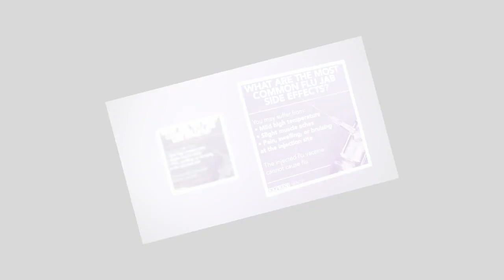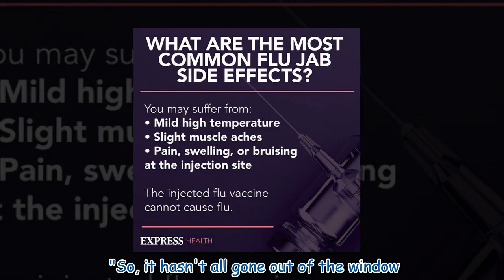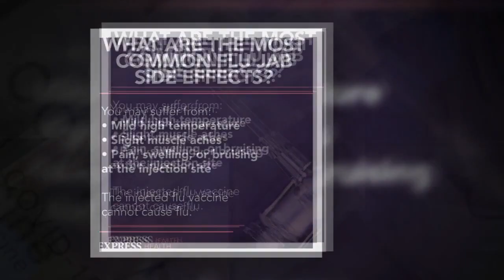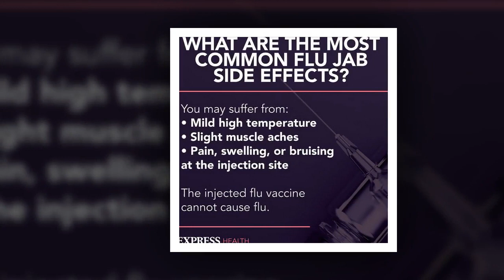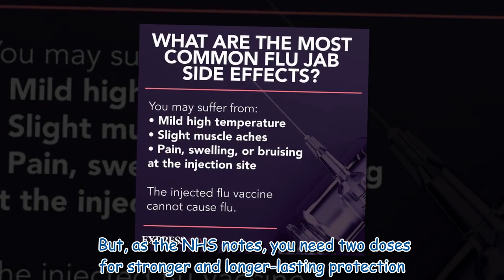Covid vaccine immunity called into doubt - 'calculations' may be changed warns professor